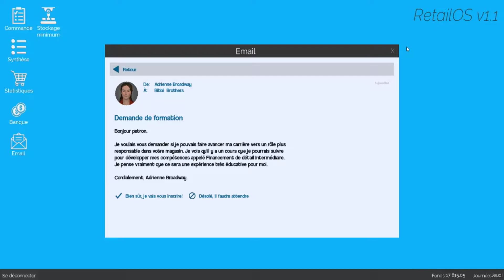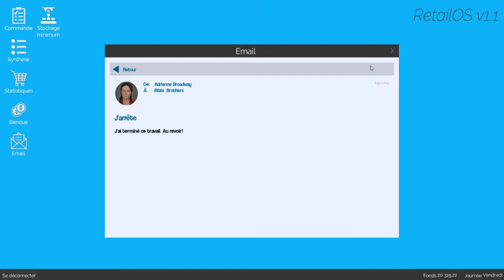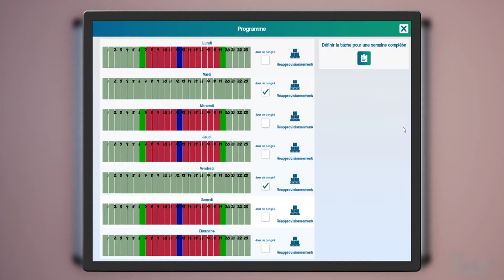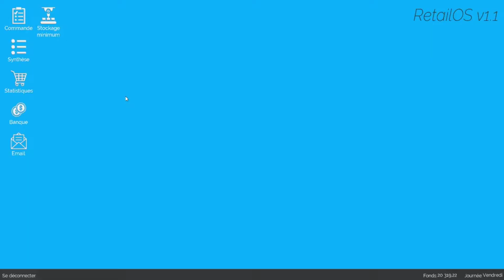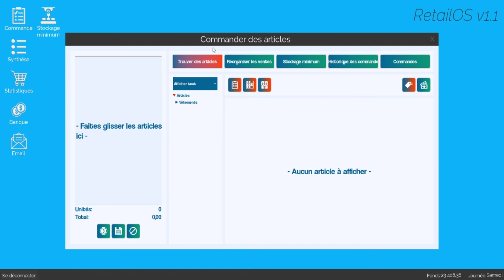King Of Retail [FR] - Let's Play #09, Trop c'est trop !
Plongez directement dans votre carrière en tant que propriétaire du plus récent magasin de la ville. Achetez et vendez les bons articles. Construisez et concevez votre espace de magasin.